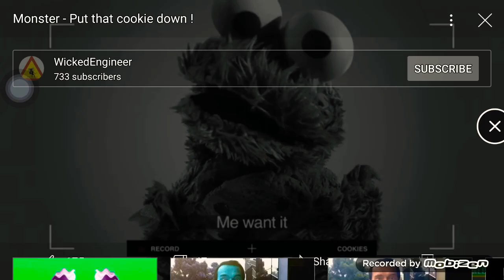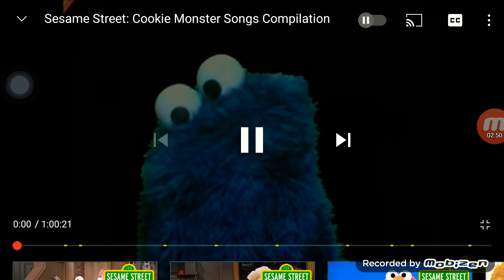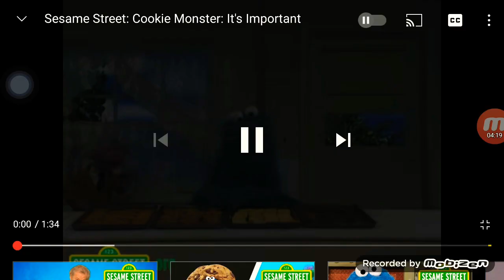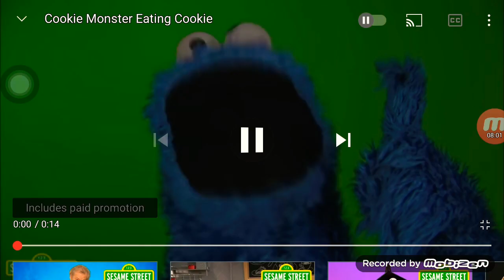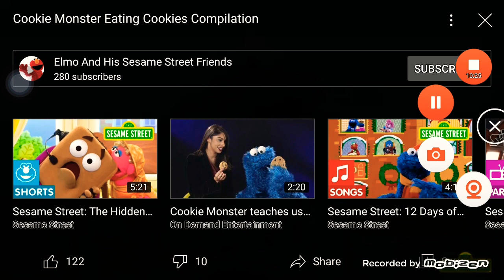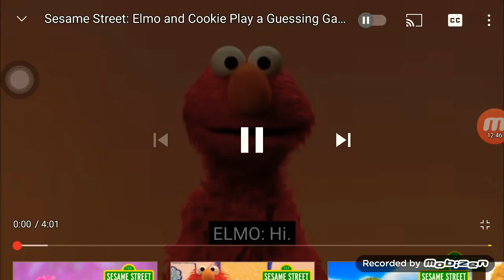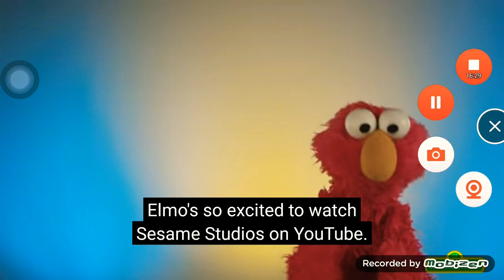Storidh and CBeebies Bedtime Stories intro and outro Put That Cookie Down Now Cookie Monster Pop